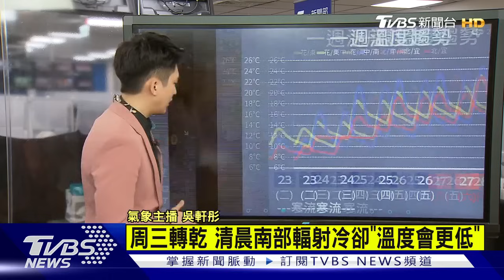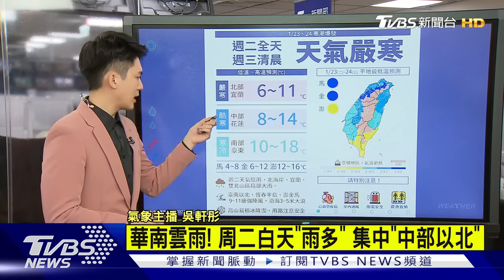負50度！「北極風暴」冰封美國 中東衝突升級風險大增